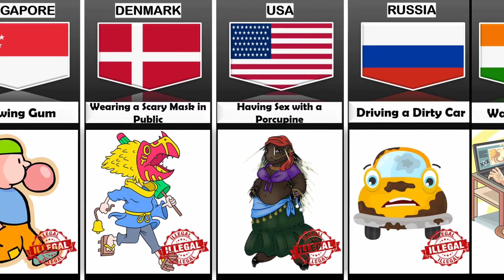Illegal Things From Different Countries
Your Qouries..
1.illegal things from different countries,
2.from different countries,
3.illegal things in different countries,
4.things that ban by countries,
5.illegal things in other countries,
6.ban things from different countries,
7.whats illegal in different countries,
8.banned things from different countries,
9.in different countries,
10.never do these illegal things in other countries,

Avoid Tags.
1.from different countries comparison,
2.what's illegal in different countries,
3.banned things in different countries,

I